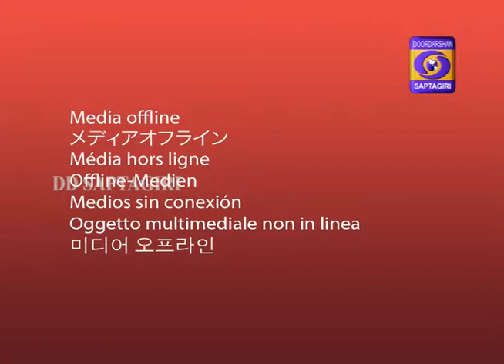MAA INTI VANTA-BREAD OMLET